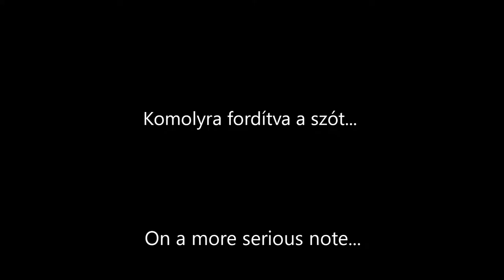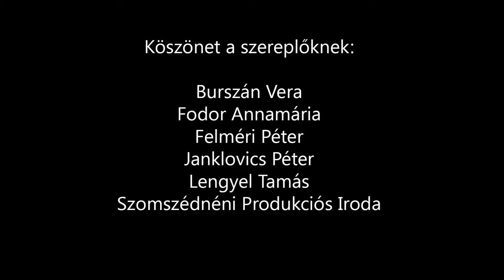Smiling Hospital Foundation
Do you know the Smiling Hospital Foundation?
Köszönet a szereplőknek:

Burszán Vera

Fodor Annamária

Felméri Péter

Janklovics Péter

Lengyel Tamás

Szomszédnéni Produkciós Iroda

és a Mosolygó Kórház Alapítvány önkénteseinek: Haraszti Zsófi, Kiss Móni, Rékassy Csilla, Bognár Ildikó, Ollé Szilvi, Kasnyóczki Sanyi, Varga-Fogarasi Szilvi, Csukás Annabella

Fogarasi József

Fekete Gy. Viktor bábos, mesemondó

Forgács Gábor bűvész

Kaszányi Roland "Rolando" bűvész

Smink: Zámbó Szilvi

Készítették:

MVP

Mundy Márton, Papp Endre, Veres Ádám